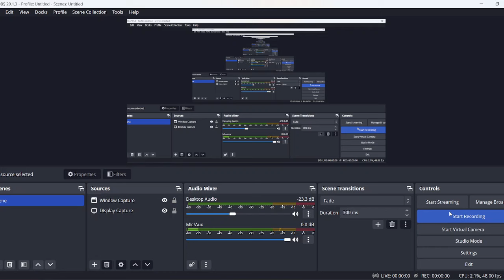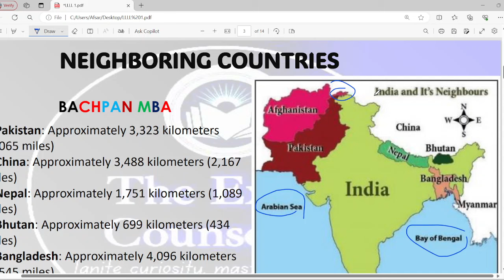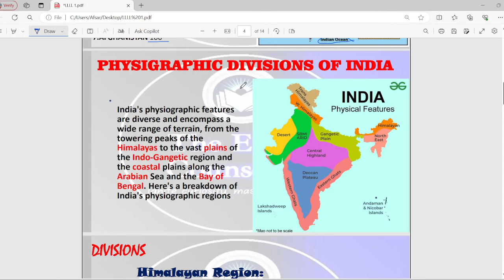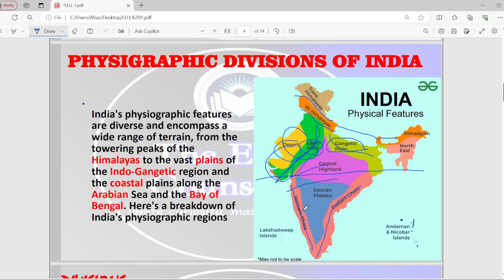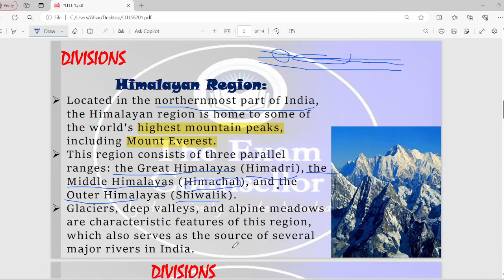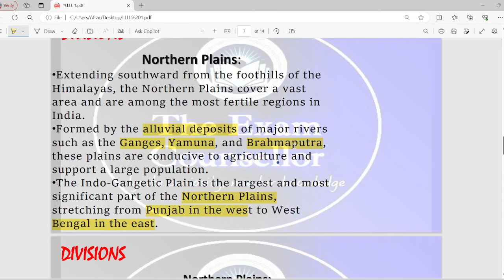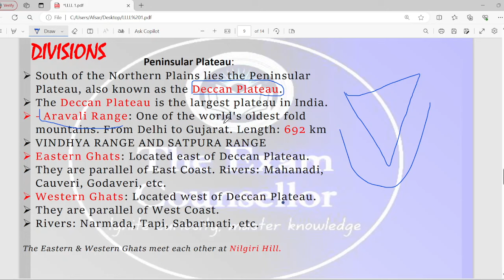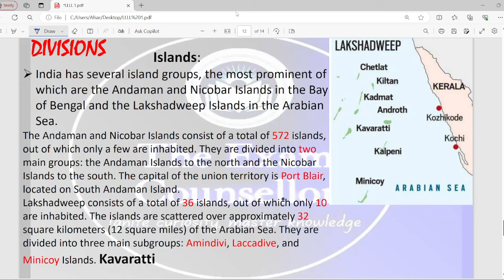Political & Physical Divisions of India|Complete Physiography By Afsar Sir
Hello everyone, I welcome you all to this new episode on geography of India. The geography component will be taken over by our new team member, "Afsar sir"  who will be teaching the GS component, starting with geography. In today's lecture, he will cover the physiography, physical, and political divisions of India, targeting maximum coverage for JKSSB exams.

Today's Topic:- Physical & Political Divisions of India

JKSSB Forester G eneral Science Class 05

JKSSB Forester General Science class 06